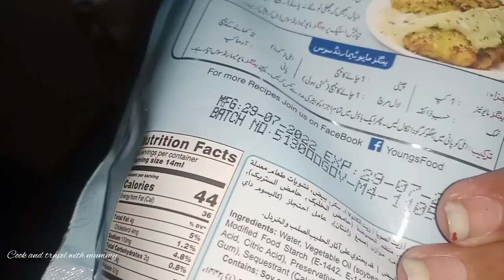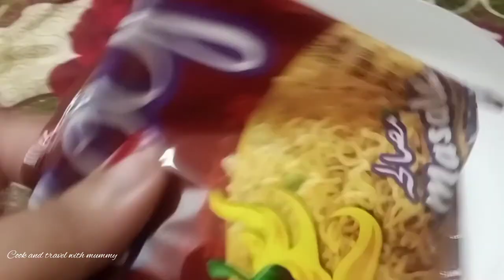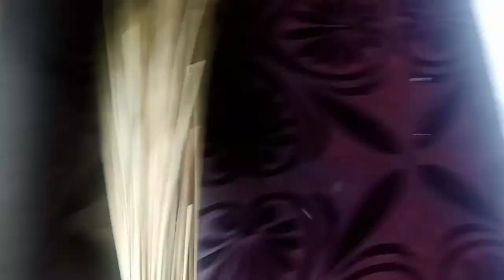hostel ke garden ka tour= diet noodles @ShoopNoodles=orange and pomegranate fruits=daily vlog